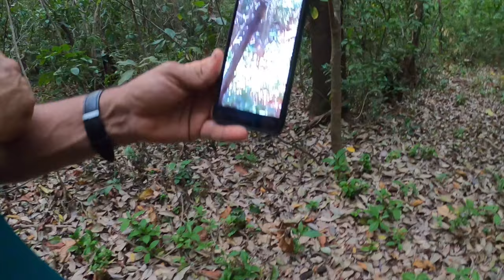Eco-Parque Los Boqueroncitos en Quezaltepeque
Nuevo y bello lugar para visitar en Quezaltepeque.

La ruta la cueva del viejo las venas del volcán $2 por persona

Ruta de fincas y casa antigua $3.50

Ruta los chintos y entrada a los boqueroncitos $5

Ofreceremos

- camping con fogatas
- campings en finca morán
- camping en finca el catorce
- camping en bosque
- camping en espacio cielo abierto

•Alquiler de moto Cross para circuito en la zona

-Caminata para mascotas
-Senderismo
-Caminatas nocturnas con antorchas
-Caminatas guiadas a las venas y a la cueva
-Caminatas a fincas
-Caminatas a ruta los chintos
-Caminata reconocimiento de árboles
-Caminata extrema
- espacios para creación de contenido y sesión de fotos

Parrilladas para eventos o para camping
Tiendas desde:

2 personas  $ 8
4 personas $12
10 personas $20

Los Boqueroncitos: Antorchas de $ 5 lleno el candil
Los Boqueroncitos: Y tenemos hamacas de $3
Los Boqueroncitos: Tenemos el plato de pelibuey a $7 acompañado de cuajada casamiento aguacate y chirmol

Los Boqueroncitos: Caminata nocturna a $3  incluye antorcha

Tenemos piscina para 10 personas a $ 15
Y piscina para 15 personas a $ 20

 Precio de fogata $5

Los Boqueroncitos: También tenemos menú para que pida a la cocina

Parrilla $5
Si deseas cocinar tu solo traes el carbón

Recomendación

No venir en short
Traer zapatos resistentes o botas
Traer suficiente agua y traer galletas maní chocolate guineo manzana para el desgaste físico